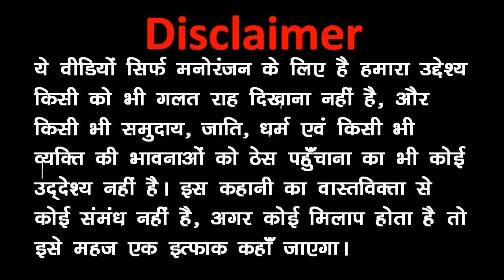ONLINE CLASS 2 - ऑनलाइन क्लास Takla Neta, Kala kaddu or Gora kaddu | Jay Madhyani Vines | Kaddu Joke